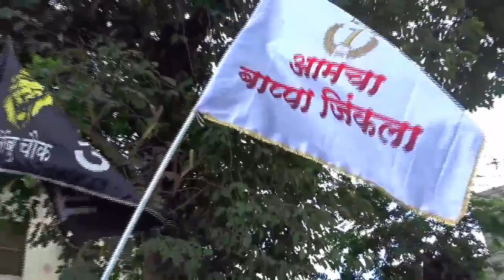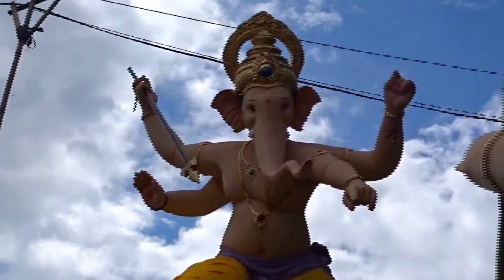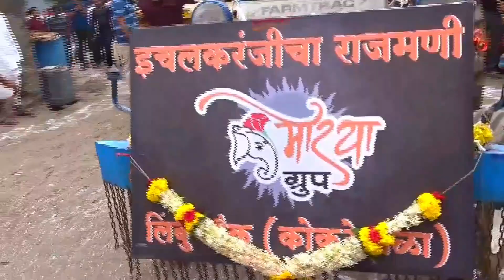What's the Best Way to Celebrate Ganesh Chaturthi?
Ganpati Bappa Aagman sohala | ganpati bappa morya | ganesh chaturthi

Ganesh Chaturthi
Lord Ganesha
Ganesha Aarti
Ganesha Mantra
Ganeshotsav
Ganpati Visarjan
Ganesh Pooja
Ganesh Utsav
Ganesha Festival
Ganpati Decoration
Eco-friendly Ganpati
Ganpati Celebrations
Vinayaka Chaturthi
Ganpati Arti
Ganpati Songs
Ganpati Darshan
Ganpati Bappa Morya
Ganesh Idol
Ganpati Bappa Visarjan
Ganpati bappa
Bappa Morya
Ganpati darshan
Ganpati songs
Mumbai ganpati